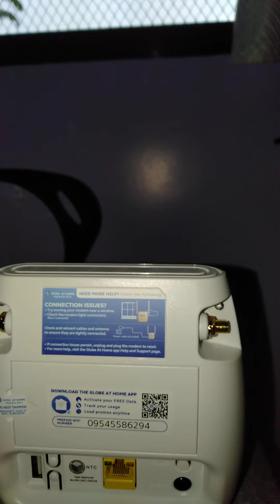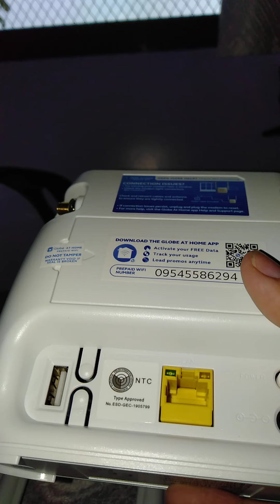Globe At Home Prepaid Wifi | Working!